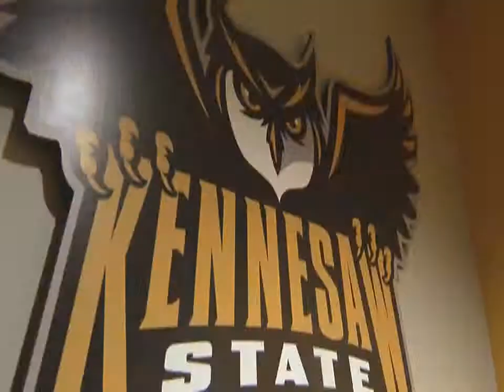Kennesaw State Women's Lacrosse Intro 2014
Intro video for Kennesaw State's 2014 Women's Lacrosse team played each 2014 home game of the stadium jumbo-tron.

Executive Producers: Kennesaw State University Athletics Department
Directed By: Matthew M. Sims
Production Company: City Light Productions